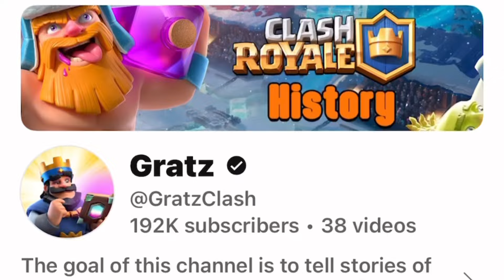Pulling A Gratz In 2V2s!!! (Clash Royale)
🏝️best tactic ever😈🏝️

THAT IS IT! UNTIL THE NEXT TIME IN THE NEXT BITTY WITTY BANGER💫💫💫💫💫💫💫